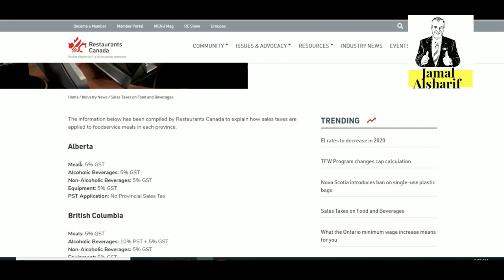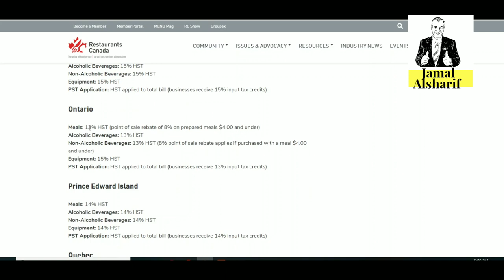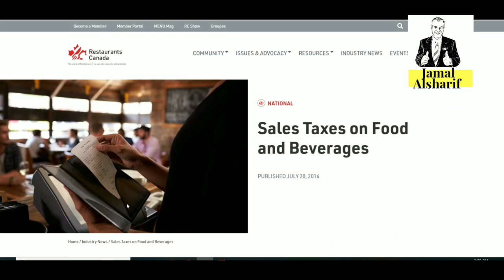اسرار التسوق في كندا 30 الضرائب التي يدفعها الكندي عن الطعام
سلام، أنا جمال الشريف. هذه هي قناتي التي تتحدث عن الحياة في كندا والسفر حول العالم
الصغير. أحب مساعدة الآخرين وتبادل خبراتي معكم.  إذا كنت ترغب في معرفة المزيد عن كندا وترحالي حول العالم، فقم مشكوراً بالاشتراك في قناتي.